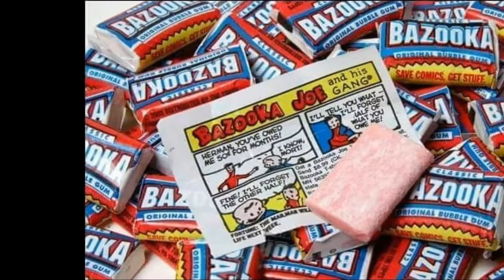All our yesterdays